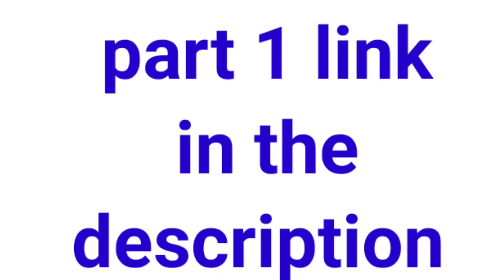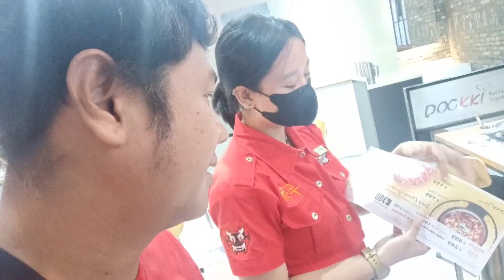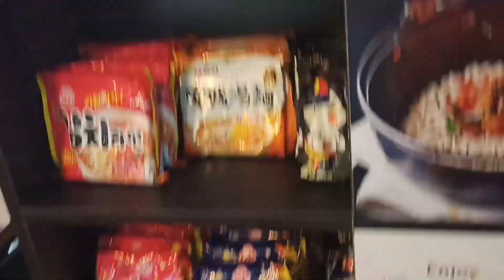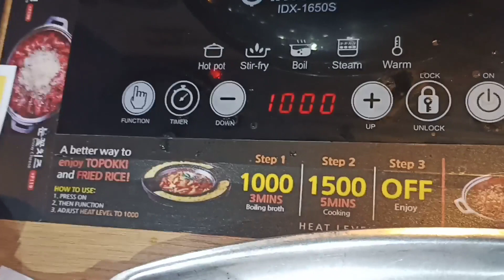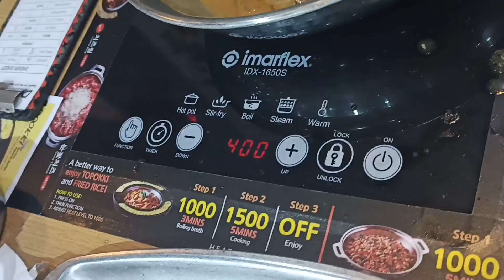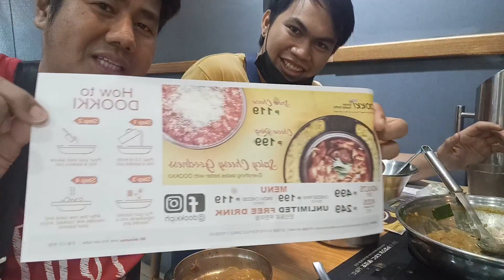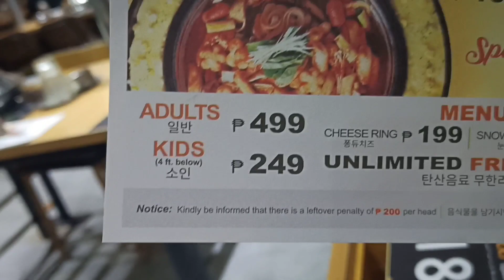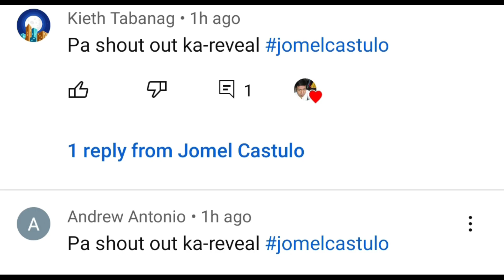MUKBANG SA DOOKKI (KOREAN BUFFET RESTAURANT) (THANK YOU SA SPONSOR) (ANG SARAP AT DAMI NAMIN NAKAIN)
- MAY SINAMAHAN AKO KUHA TDC (THEORETICAL DRIVING COURSE) DIRESTO APPLY STUDENT DRIVER'S PERMIT SA LTO